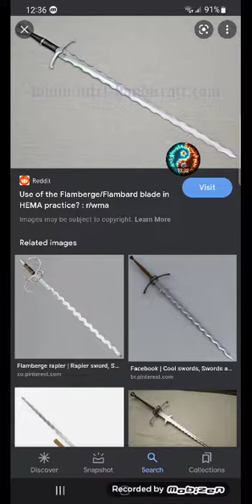What if Naruto gave up on Sasuke pt 2